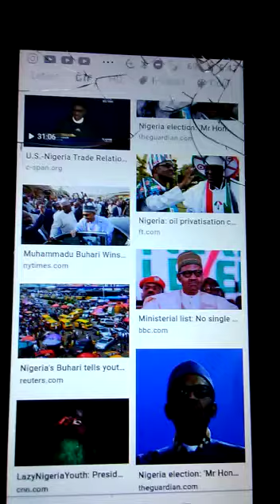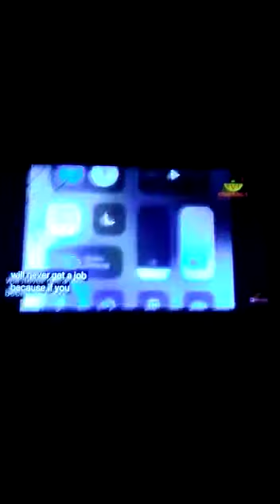The words straight from the mouth of🇳🇬president Mr. Buhari Nigeria🇳🇬😳No "jobs" for youths in 🇳🇬🤔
Video from Joan